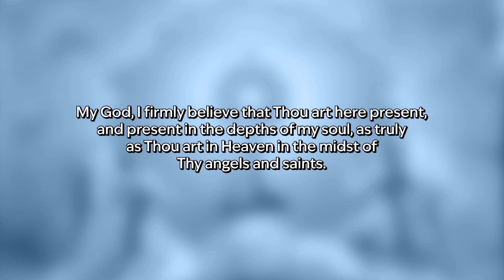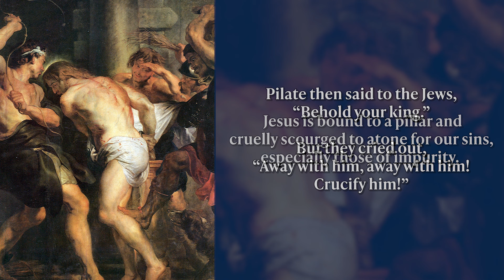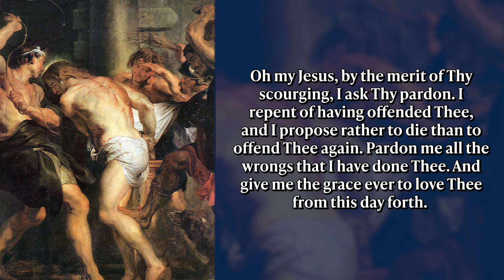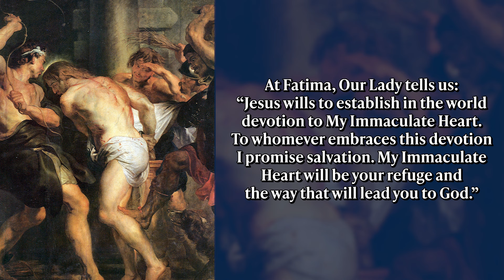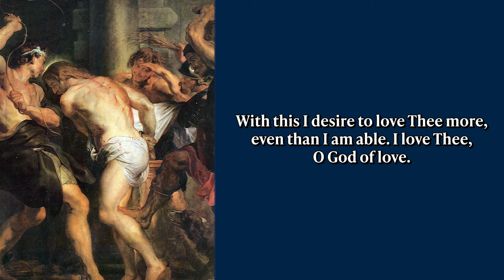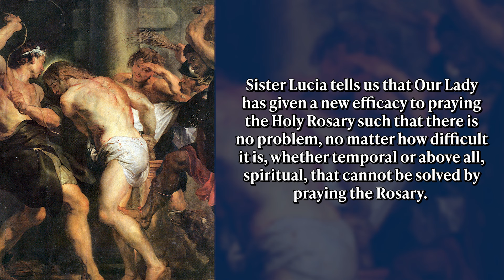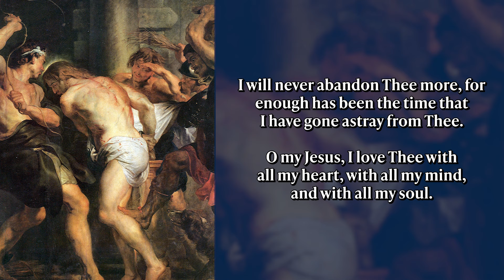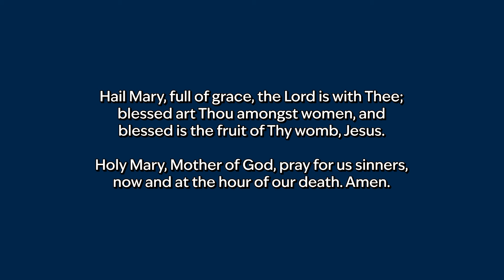First Saturday 15-Minute Meditation | Second Sorrowful Mystery: Scourging at the Pillar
First Saturday Devotion requires us to:
1) Make a good Confession (within 8 days before or after the First Saturday).
2) Receive Holy Communion.
3) Pray five decades of the Holy Rosary.
4) Keep Our Lady company for 15 additional minutes while meditating on the Mysteries of the Rosary
5) Offer each of the above acts in reparation for the blasphemies and offenses committed against the Immaculate Heart of Mary.

This video is only a helpful resource, for someone who would like a guided meditation or some assistance in making the meditation. This is NOT the mandatory way to do the meditation, as Catholic tradition allows for innumerable variety in making one's personal meditation. It is after all, one's intimate conversation with God. For other tools or resources regarding the meditation, please go

Mystery of the Finding in the Temple Meditation
by Fr. Michael Rodríguez

00:17 - Preparatory Prayers (includes intention to offer reparation)
02:25 - Meditation: (includes priest's reflections)
17:19 - Make a Resolution
18:20 - Concluding Prayers